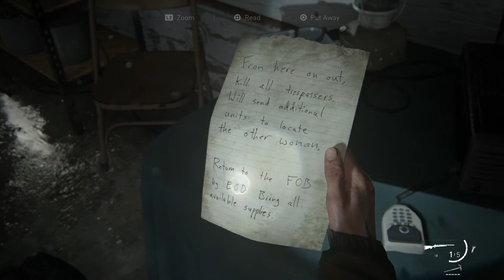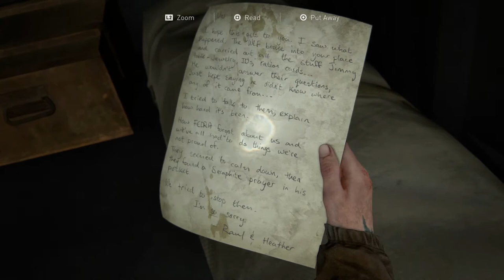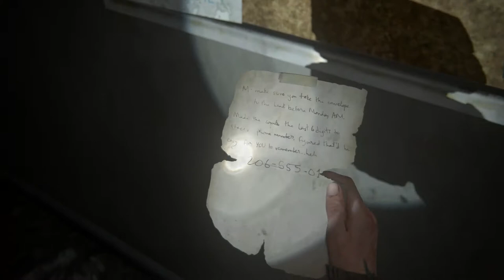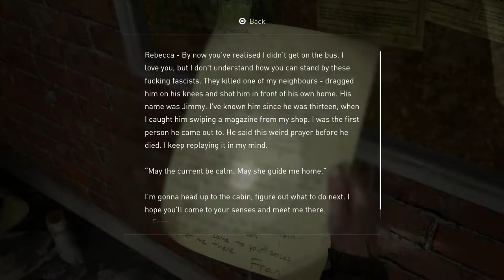The Last Of us Part 2 - Eastbrook Elementay And Capitol Hill